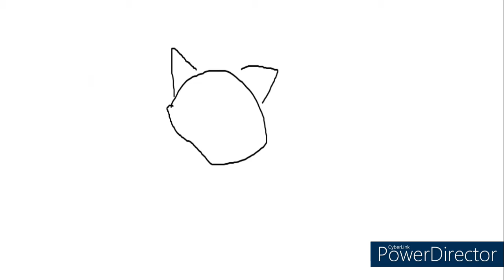Do you like how i walk but with FFF